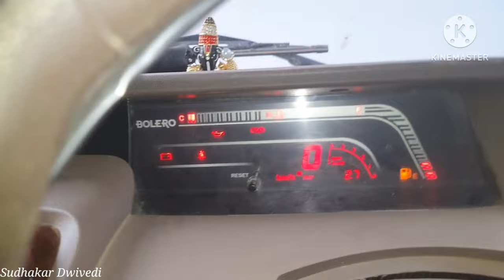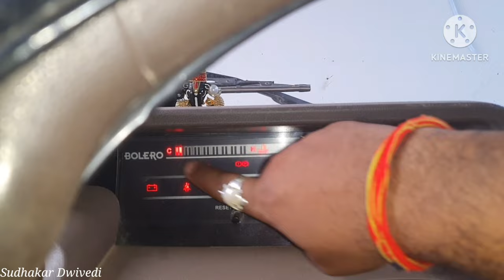bolero engine temperature bar | bolero normal engine temperature | mahindra bolero heating problem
power plus turbo boost sensor cleaning Mahindra bolero power plus MAF sensor cleaning Bolero m2dicr turbo boost sensor cleaning

Mahindra bolero
Bolero ball joint change my secound channel Other social media link Follow me on instagram twitter GEAR USED * Sony DSX-A110U Car Stereo * Pioneer MVH-S219BT Car USB Stereo * Sony Mega Bass XS-FB162E 6.5-inch Speakers * car scanner * Autosun Reverse Car Parking Sensor LED Display Black for Mahindra Bolero * Car Rear View Kit and TFT LCD Monitor * boAt Dual Port Rapid Car Charger * USB Bluetooth Receiver Dongle * Car Mount Adjustable Car Phone Holder * micro fiber towel * dustwin for your car * dashboard polish for your car * Boya BYM1 Omnidirectional Lavalier Condenser Microphone * Adofys Flexible Gorillapod Tripod * Green Screen